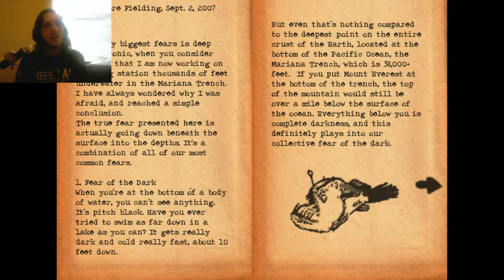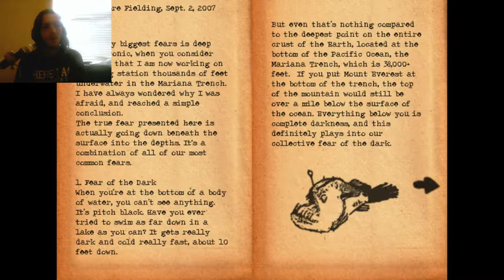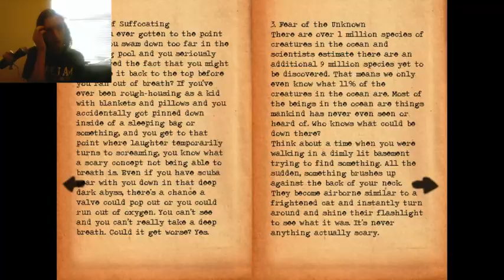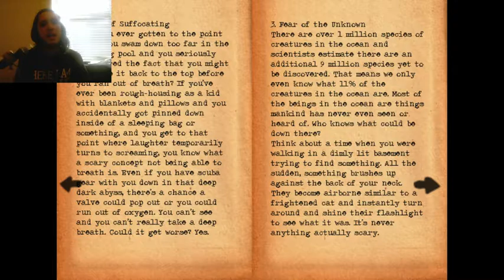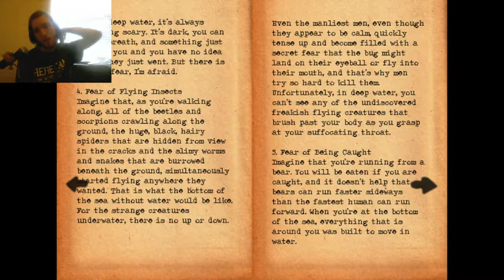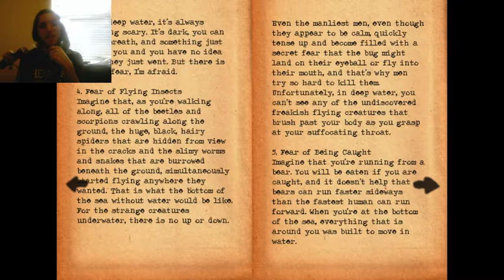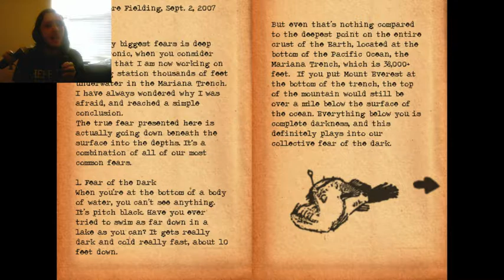It Moves: Part 5 (Common Fears)